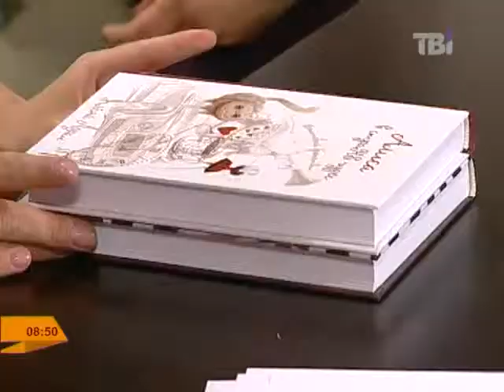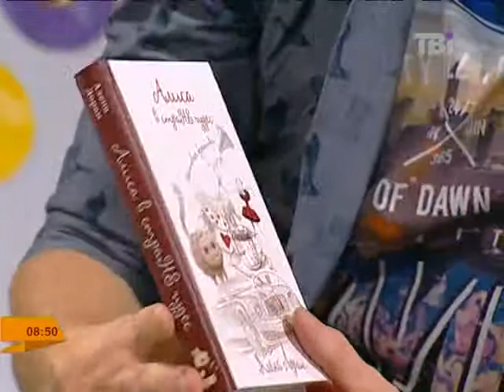Альона Лоран у "Ранкових курасанах"